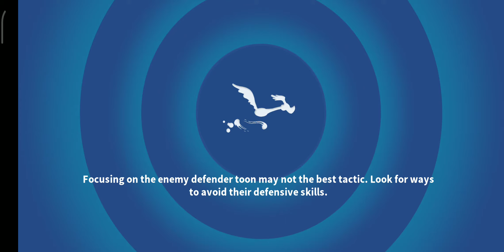[GRIDIRON TOWER] COSMIC - FLOOR 2 - BATTLES 1 & 2 [LOONEY TUNES WORLD OF MAYHEM]